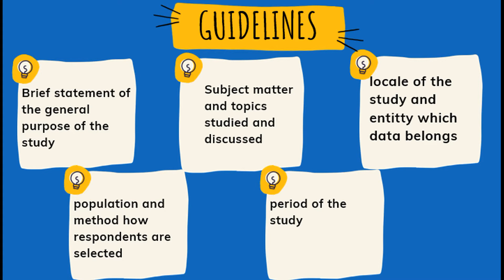WRITING SCOPE AND DELIMITATION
This video discusses what is scope and delimitation in a research.

Reference:

Akanoh, Chika. (2015). How to write the scope of study outlining its salient
features.

Balch, Tucker. (2012). How to compose a title for your research paper.

Enago University. (2019). Characteristics of good research title Retrieved July 17, 2020

Melegrito, Ma. Lourdes F., & Diana J. Mendoza. (2016).
Applied research: an introduction to quantitative research methods and report writing. Quezon City: Phoenix Publishing House, Inc.

Research Paper Advisor. (2017). Scope and limitation.

Torneo, Ador & Hiyas Clamor-Torneo. (2018).
Introduction to quantitative research: practical research 2. Quezon City: SIBS Publishing House.

USC Libraries. (n.d). Writing guide.